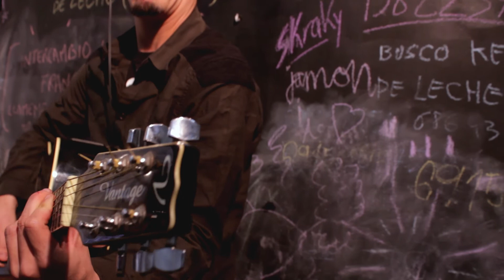Pipo Experience - Insólito Festival, Música & Barrio / QR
Grabación de Pipo Experience en El Ecosúper, para el vídeo de código QR